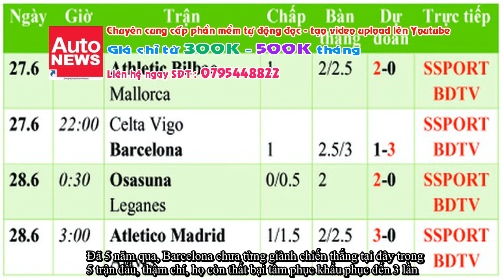Lịch thi đấu bóng đá, lịch phát sóng La Liga đêm nay 27.6: Messi và Barca với ký ức buồn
Lịch thi đấu bóng đá, lịch phát sóng và dự đoán kết quả vòng 32 La Liga diễn ra đêm nay 27.6 (theo .

Đăng ký tài khoản Sbobet, bong88, sv388, kubet tại hoặc nhanh và an toàn nhất.

Có thể bạn quan tâm:
AutoNews hỗ trợ tạo video tin tức slide - giọng đọc - chèn video - background MC - truyện tranh

Mở tài khoản Sbobet
Đăng ký tài khoản Sbobet
Đăng ký tài khoản bong88
Mở tài khoản sv388
Mở tài khoản kubet

Truy cập mở tài khoản sbobet, bong88, sv388, kubet nhanh an toàn nhất hiện nay.